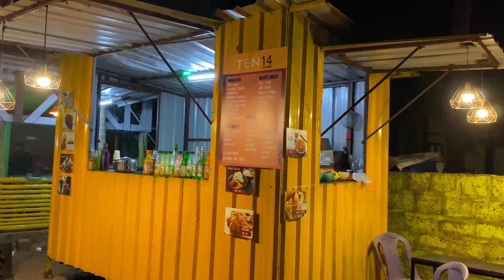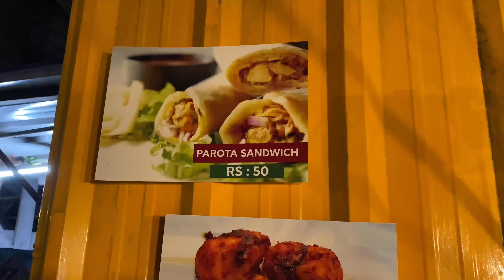കാസർഗോട്ടെ ബ്യൂട്ടിഫുൾ place| AziL&phatumma